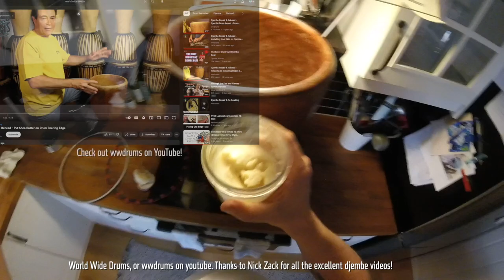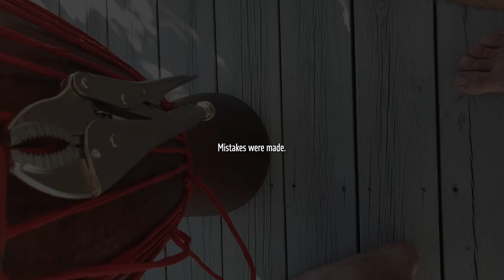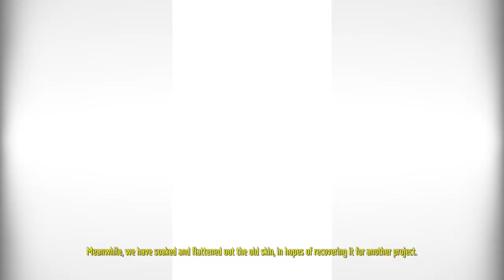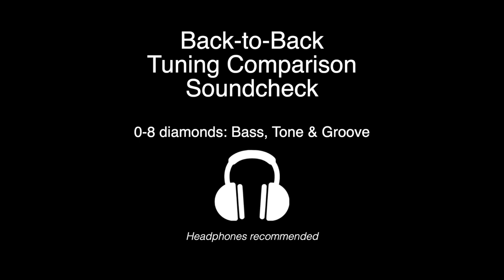Djembe Repair: Replacing broken head, restoring, and demo!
This is a djembe restoration project recently completed that I wanted to share!
I found this djembe on my local classifieds being given away! The original owner figured if the skin was toast then the drum was worthless. Let’s see if it’s truly lost, shall we?

Acknowledgements:

Huge shoutout to Nick Zwack of World Wide Drums! His videos were tremendously helpful in learning how to replace a skin, tuning tips, and other practical help when doing the Mali Weave. What an amazing resource. Go check out his channel!

Youtube user maximbrekht for his video “djembe skin twist”. This was a very elegant and simple solution to skin overhang, and really worked out great! Thank you for making your video!

Big thank you for my brother, Eric, for helping me set up microphones to record the djembe, and also for mixing the final product for the sound demo.

Also, huge thank you to David & Joachim for their help on the final jam at the end of the video! That was fun!

Last but not least, thank you to all the featured artists for their free contribution to helping YouTube get great background music! Please check them out and support them!

Music with links:
A Night Alone
Artist: TrackTribe | Track: A Night Alone

Almost A Year Ago
Almost A Year Ago · John Deley and the 41 Players

Artist: Silent Partner | Track: Bet On It

Bluesy Vibes
Bluesy Vibes · Doug Maxwell/Media Right Productions

Book Bag
Artist: E's Jammy Jams | Track: Book Bag